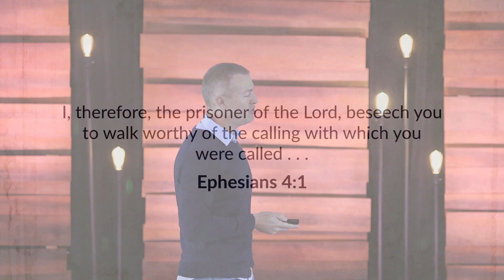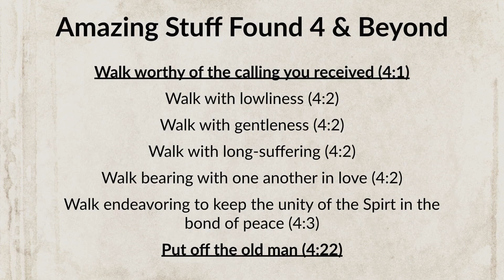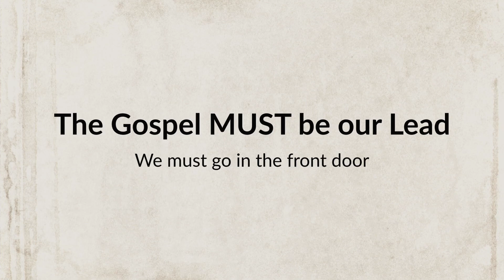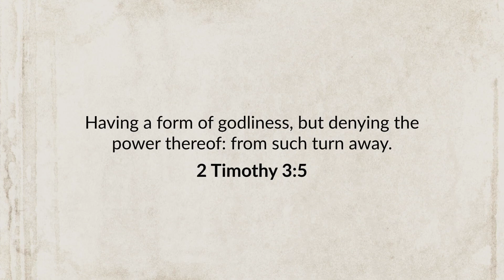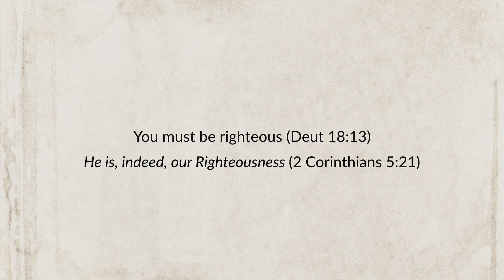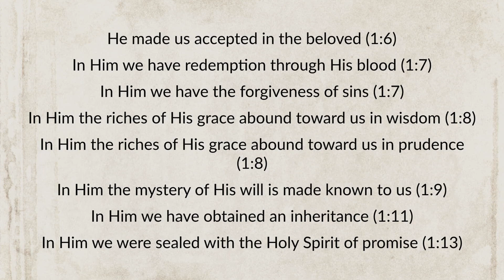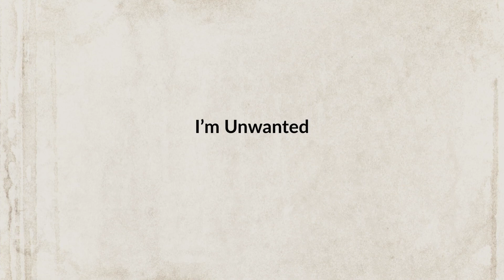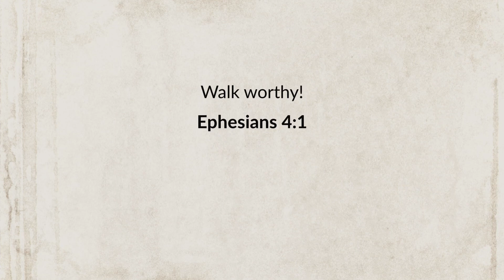Eric Ludy - The Wrong Door (Sermon)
The human propensity is to approach matters of the soul in an upside-down and backward fashion. Our instinct is wrong—there is something off in our understanding of spiritual matters. We believe that since it was human mistakes that created our problem, human good works will be our solution. And, in a distorted sense, we are correct. But, it’s not our good works, it is Christ’s good Work alone that solves the human riddle. Because of this upside-down and backward propensity, we often time spend a good deal of our spiritual lives attempting to fix things in our lives with human power that can only be fixed by faith in Jesus Christ. We fight battles in our own strength that can only be won by trusting and waiting on the Lord Jesus for victory. This can all be solved by making sure we enter the Door that Christ unlocked for us, instead of climbing in through the window of works, good deeds, and moral excellence.

This message was given at the Church at Ellerslie on January 8, 2023.